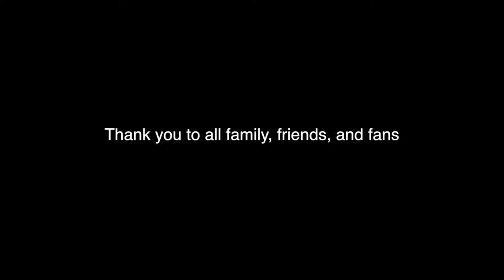To Be Continued (Centipede Remix) Music Video by Kouzin Vinny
The official music video for To Be Continued (Centipede Remix) by Kouzin Vinny

Lyrics
To Be Continued (Centipede Remix) by Kouzin Vinny

VERSE 1
Because the Internet, I’m not going back to my old life/
Time to quit camping in the cul-de-sac starting right/
Now. Trying to unearth the underground/
I started as the boy but now I found the new sound/
I used to be a sick poindexter, when I was just a rapper/
I hope I can get some royalties and become an act-ivist/
Ha, I tricked ya. You amateurs are pissed/
In this corner our contender. Who is this artist? /
I’m a Vivid Visionary. Far from the ordinary/
My flows are too sick; the water is insanitary/
Or is it a UTI, that’s down right disgusting/
If you dissing and cussing, you aint worth discussing/
What a play of words, break out your binoculars/
I’m a different shade of Bino, which one do you prefer? /
I’m killing on these tracks, Angel Resendiz/
I’m taking the title; rub some dirt on it and make it viral/

VERSE 2
I’m not usually this crazy/
But its vatos locos for life baby/
I’m just kidding; I’m not a gangster or a hipster/
So quick tripping over nothing, Chuckie Finster/
My name is V to the I to the N-N-Y/
And people staring at me like who is this guy? /
I’m the savior of hip-hop if you didn’t know by now/
Let me give you a demonstration, watch me break it down/
I represent the gem, state of mind that I always win/
If you claim that you’re a god, lets see what you got within/
Haters always talking smack while being in the background/
Well I give the smack downs, you lost and I found/
That I’m the emcee that emcees want to be/
Nobody can be me. I’m the only KV/
All these gimmicky nominees keep stuttering/
Like they trying to say * stuttering anemone* /
Well today junior! You haven’t be successful/
Better tip toe along. Yeah, you better be careful/
Because this born and raised spud might take your position/
Nobody ever expects the Spanish inquisition/
I’m a quick learner, every beat I always murder/
Then I’ll do it all again with a flick of a time turner/
The name is Kouzin Vinny; I’m Hip-Hop’s prodigy/
God put me here on Earth to fulfill the prophecy/

VERSE 3
I gave up my ability of becoming an artist/
Picked up the pencil and became an activist/
A musical instrument to impress my classmates/
To first entertain but now I want to educate/
I reminisce on my patio, thinking about the currency/
How it helps many but stained with the color burgundy/
Blood money, is that the only route to prestige?/
If you want to succeed, you must bring someone beneath?/
Why the hell must my success make someone less? /
Can't we all be the best instead labeling the rest/
If money makes evil, why does it still exist/
Because money makes power and power hunger persists/
Our world is corrupted and one person can't change it/
We put our faith in one person and things haven't changed yet/
We need to rise up and stand as a unit/
Change the currency to love and begin a movement/
Yeah/